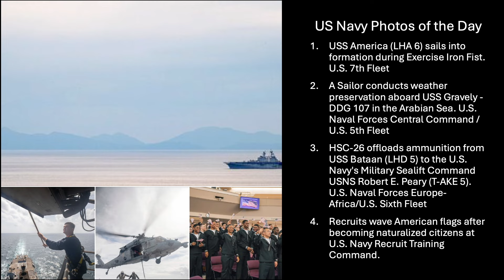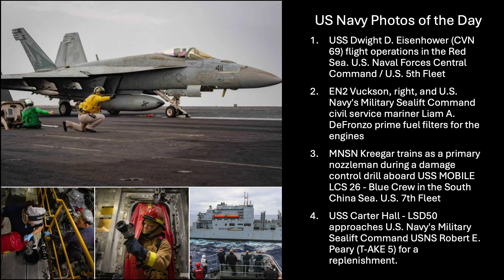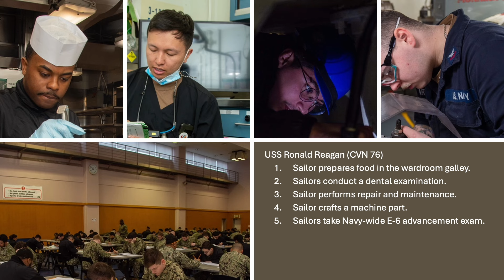USNavy: What happened the week of March 11, 2024, across the U S Navy?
This video features pictures taken by U.S. Navy Photographers across the U.S. Navy.